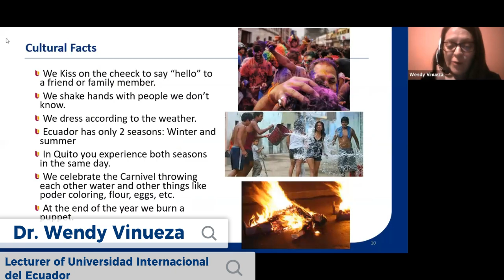Global Signature Series "Intercultural Communicative Competence"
Language School of Universidad Internacional del Ecuador (UIDE) dan Prodi Pendidikan Bahasa Inggris Universitas Esa Unggul melakukan Global Signature Course program dimana kedua dosen dan mahasiswa dari Universitas tersebut saling berbagi di kelas Research Method in Language Education dengan topik Intercultural Communicative Competence pada hari Selasa, 11 Juli 2023